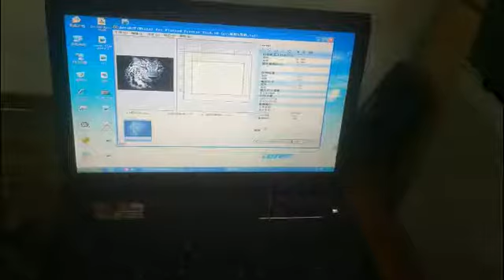A2T D4880T for Black T-shirt bao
Printer Model T-shirt Printer A2 ATZ-D4880T
Printing tech Micro Piezo Technology
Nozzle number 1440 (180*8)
Max print size 16.53*35.43 inch (420*900mm)
Accept material's height 130MM
Print resolution 2880*1440 dpi
Print quality True Photographic quality
Printing Direction Smart Bi-directional Printing Mode
Printing speed 720 dpi   25 seconds/A4 size
 1440 dpi  50 seconds/A4 size.
 2880 dpi  110 seconds/A4 size.
Auto adjustment function Nozzle automatic detection; print head automatic aligning
Applicable industry Cotton T-shirts, polyester T-shirts, textile and so on.
Operating system Windows XP/ME/Vista/Win7/MAC
Interface Double USB 2.0 port; Web interface
Languages English, Chinese.
RAM 64M
Ink colors Dual CMYK or CMYK+WWWW
Ink type Dye textile inks, water based pigment inks, etc.
Ink system CISS built inside
Height adjustment Automatic with sensor.
Driving power 110 V/ 220 V.
Power consumption 750 W/ Hour.
Ink consumption 10 ML/SQM.
Working environment 10-35 Celsius
Software Photoshop, CorelDraw, Illustrator, AcroRIP
Media feeding system Auto or Manual
Packing & Delivery:
Packing  To be packed with Timber with fumigation certificate
Packing Size  1200*900*600 MM
MOQ  One set per order

Contact person: Henry Wang
Skype ID: henrywang618